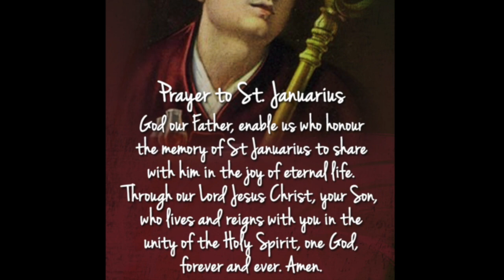Sep 19 - Saint Januarius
Daily Saints Video Series presented by Catechism children of St Jude Udayanagar. This video is about Saint Januarius, Bishop and Martyr of Catholic Church. He is the patron saint of Naples and blood banks.